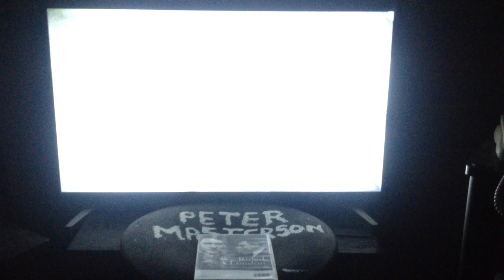KRAYS ON WAY TO JAIL FILMED BY LEONARD NIPPER READ TUESDAY MAY 28TH 1969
0:01 george cornell 0:35 ronnie kray wearing his horn rimmed glasses he wore at the old bailey trial on his way to durham jail. krayzy about the krays